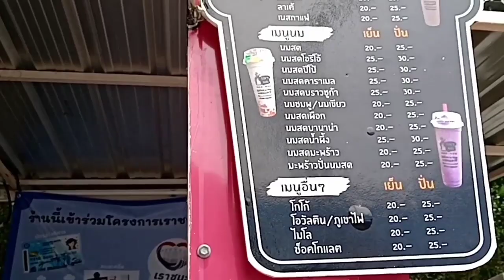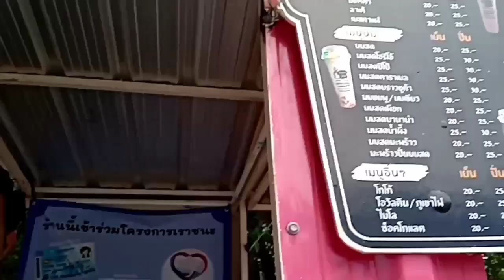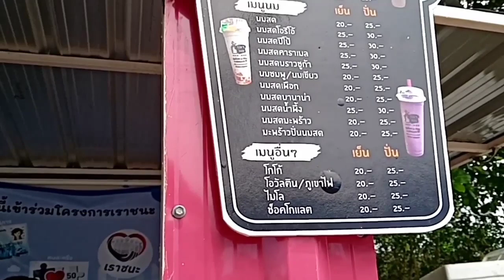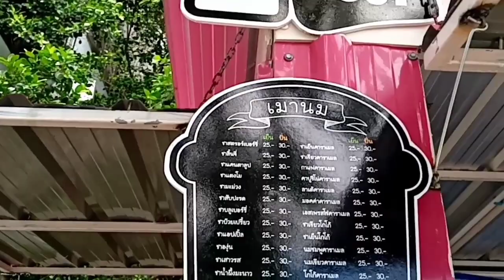กาแฟเย็น แก้วใหญ่20บาท ร้านเมานม อ.ปากพนัง